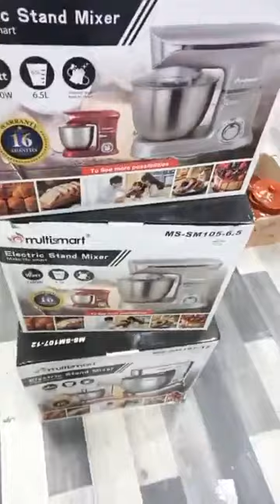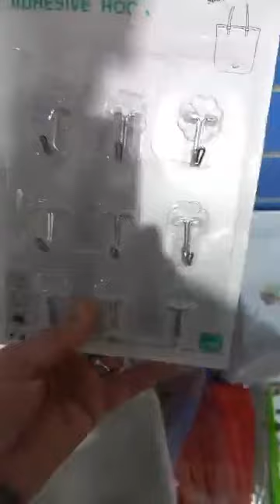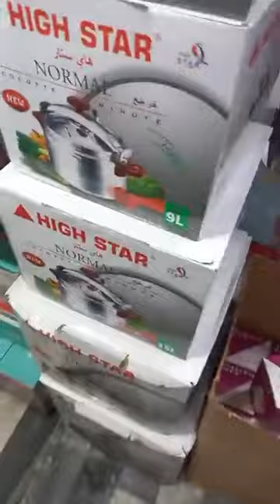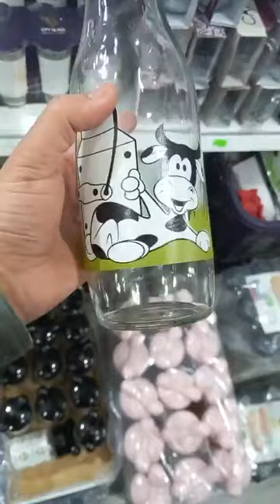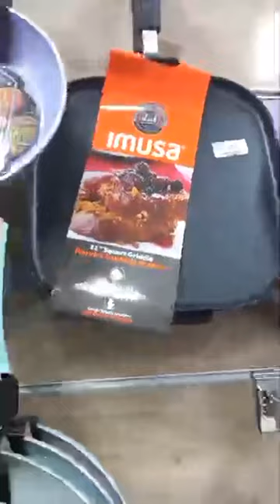عملاق البلاستيك جابوني التوصيل متوفر العنوان اول تعليق